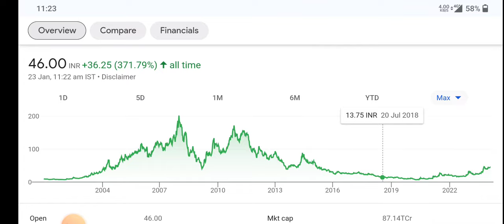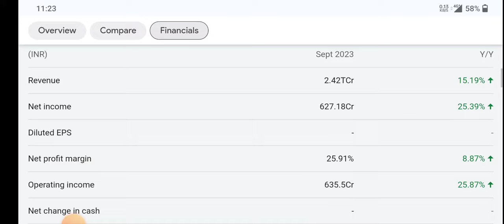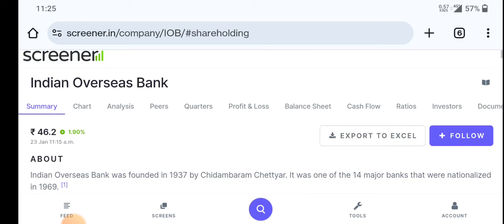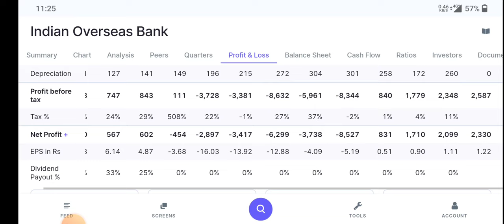INDIAN OVERSEAS BANK Q3 Result !!! INDIAN OVERSEAS BANK Share | iob share news today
topic covers:-

1 -  indian overseas bank rbi news
2 -  indian overseas bank latest
3 -  indian overseas bank latest news
4 -  indian overseas bank latest news today
5 -  indian overseas bank latest news hindi
6 -  indian overseas bank latest share news
7 -  indian overseas bank latest stock news
8 -  indian overseas bank latest update
9 -  indian overseas bank latest news share market
10- indian overseas bank stock
11- indian overseas bank stock news
12- indian overseas bank stock
13- indian overseas bank stock Q4 result
14- indian overseas bank stock analysis
16- indian overseas bank stock latest news today
17- indian overseas bank stock latest news
18- indian overseas bank stock analysis today
19- indian overseas bank stock news in hindi